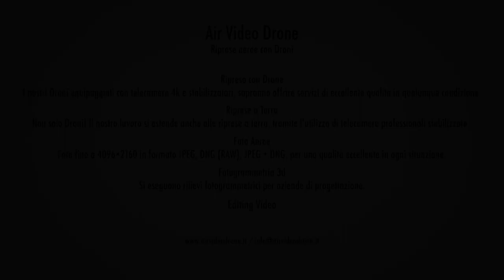Volando su Firenze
i droni di Airvideodrone.it nei cieli di Firenze